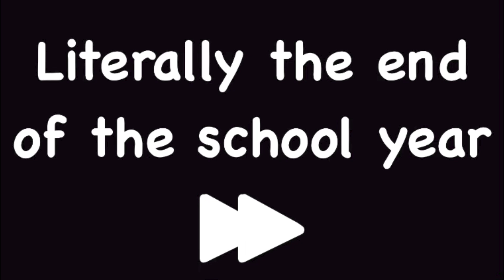My Art Teacher Is Definitely Getting FIRED!!! (StoryTime Animation)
You what's up guys, its yuh boi, Orange Guy Animations! This video is about how I hade this super lazy art teacher who literally was NEVER on time for class. She didn't even show up on time for the final class, which was defiantly the finale of her career. I think this video was pretty good, so I hope you guys enjoy as well! Since your so cool for reading this description, You should leave "I'm a Goofy Goober yeah" in the comments and ill respond with something off the dome :)